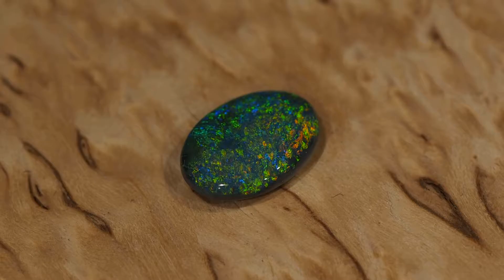Яркий черный опал из Лайтнинг Ридж